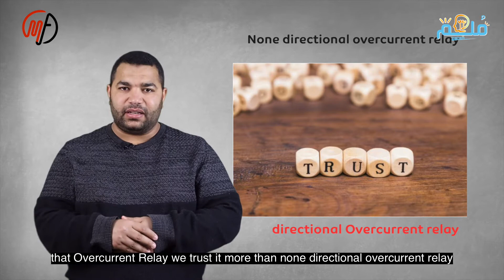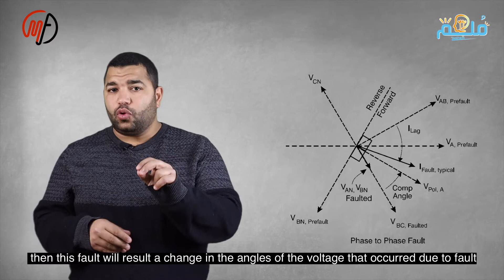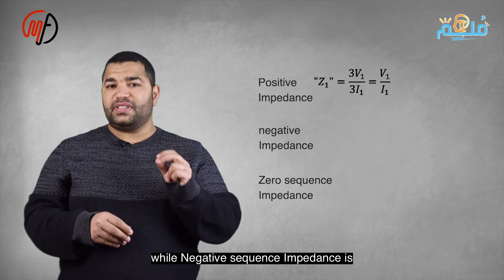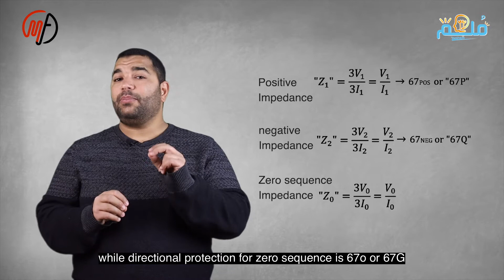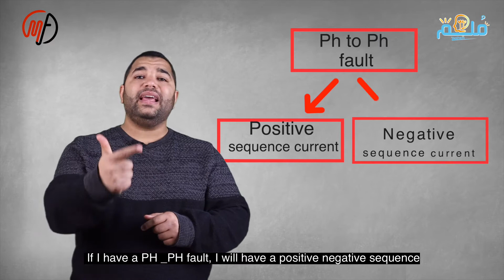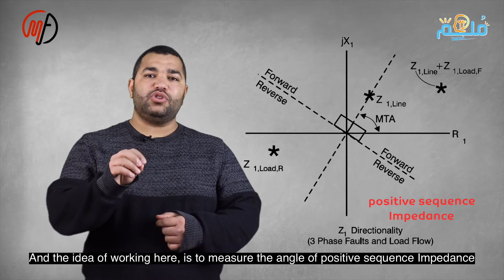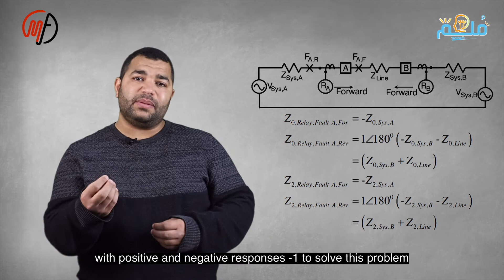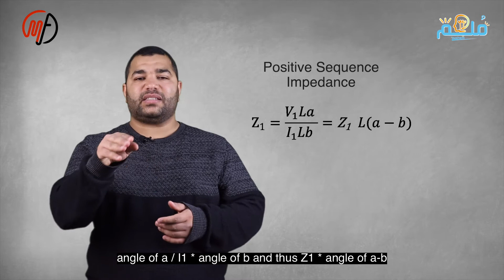OC 14-SYMMETRICAL COMPONENTS FOR DIRECTIONAL ANALYSIS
1-How to test directional Relay

2-Directional OC disadvantages cases

3-The angular relationships of the symmetrical component to determine the direction to fault